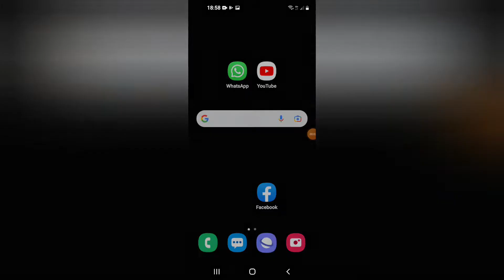Noul update!! in PES 2022 *Eefotball* misto rau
*GABRIELZMB777* INSTAGRAM❤
ASCULTATI DE PARINTI SI SA INVATATI CARTE OK?? VA IUBESC SI NU UITATI SA APASATI LIKE SI SA DISTRIBUITI LA AI VOSTRI!! ❤
clip nou aici MISTO RAU!!